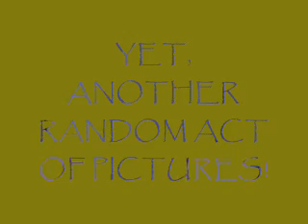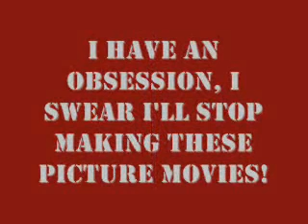Yet, another picture montage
Just some pics of friends